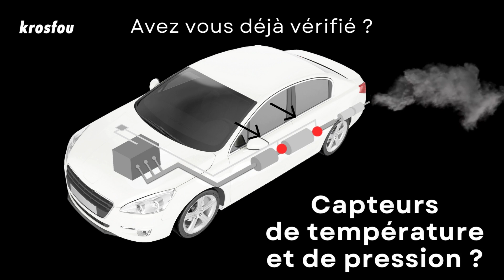Un FAP bouché ou catalyseur défectueux ? Pourquoi ?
Regardez notre video pour comprendre les causes possibles du problème et découvrir comment divers facteurs peuvent affecter la durée de vie de votre pot d'échappement.

Cherchez-vous un FAP ou un catalyseur pour votre véhicule ?

Krosfou, Leader Européen de la réduction de la pollution automobile, commercialise des Filtres à Particules (FAP) et pots catalytiques (catalyseurs) NEUFS, HAUTE PERFORMANCE et en acier INOX.

Besoin d'aide ?